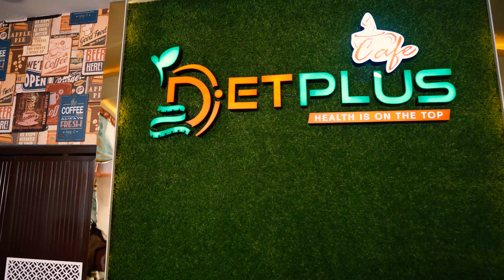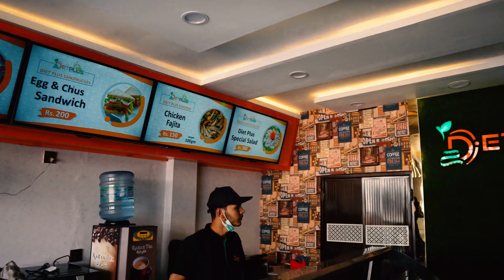Extreme Hygienic & Oil Free Food in Sargodha | Diet Plus | Full Time Khana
in this video i will review extreme hyeienic & oil free food in sargodha, bohhht he zabardast taste ha is diet plus cafe ka agar yeh video apko pasand ae toh video like and channel ko lazmi subscribe kijye  ga thanks.